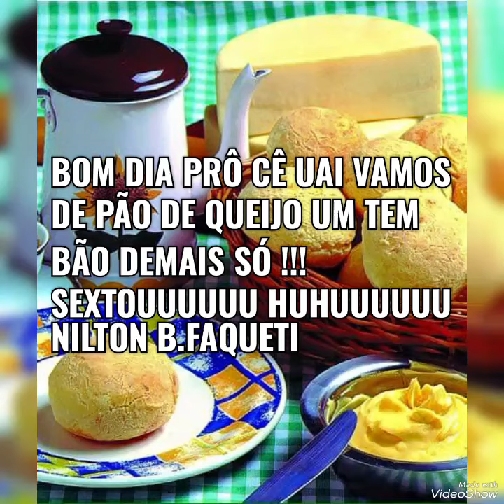BOM DIA DIFERENTE NÉ!!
Hoje vai ser um bom dia diferente o dia do pão de queijo que é típico de MG mas amado no Brasil